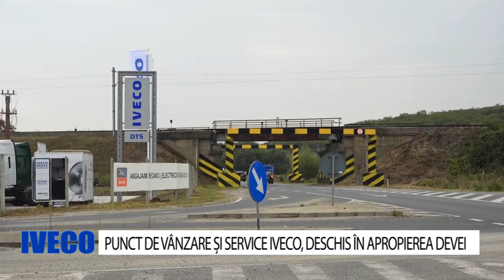PUNCT DE VÂNZARE ȘI SERVICE IVECO, DESCHIS ÎN APROPIEREA DEVEI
IVECO ROMÂNIA, în parteneriat cu Dutch Track Services, a deschis, în apropiere de Deva, un nou punct de vânzare și service. Iveco România continuă, astfel politica de expansiune pe care a avut-o anul acesta, oferind, totodată, și servicii mobile.